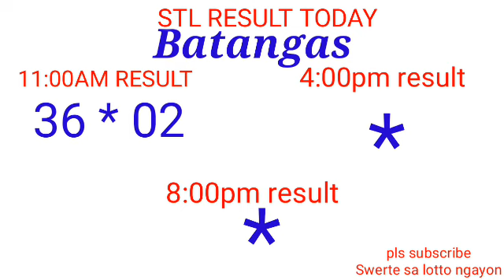STL - QUEZON,BATANGAS,LAGUNA April 13, 2022 1ST DRAW RESULT